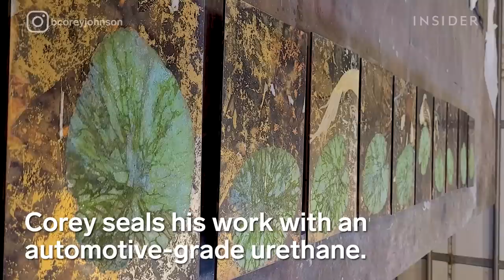Gilded Artwork Looks Like Watercolor | Art Insider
B. Corey Johnson uses a variety of metal leaves to create Chinese- and Japanese-inspired watercolor artwork. His pieces feature koi fish and lily pads. He uses chemical-oxidation techniques to give the metal a quick and unique patina.